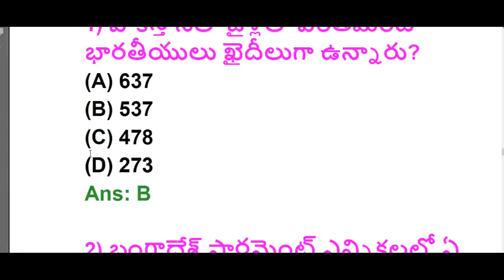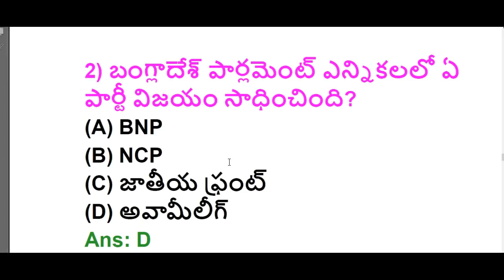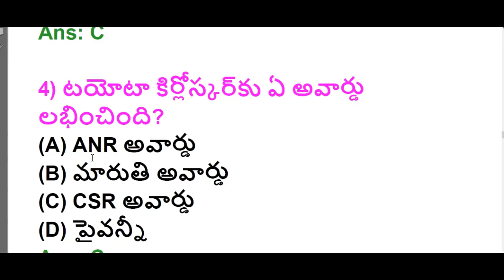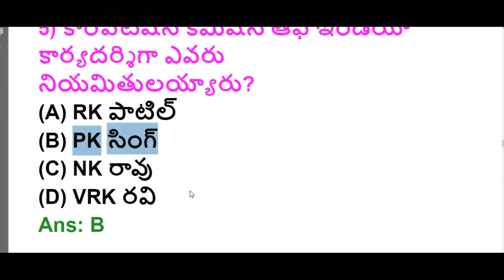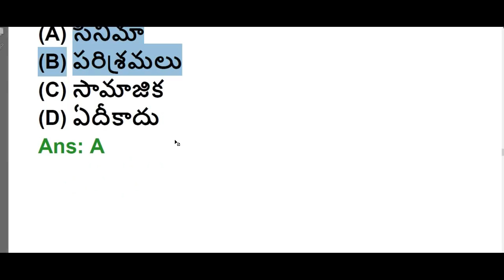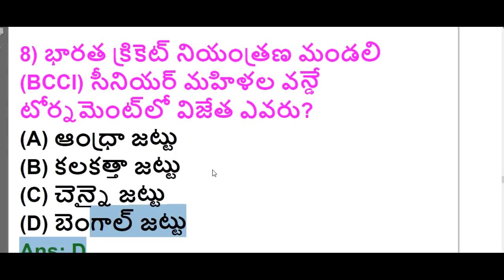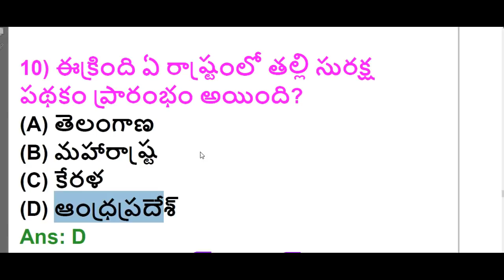Daily Current Affairs in Telugu 2019 || Jan 2nd CA 2019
Panchayat secretary Mains 60 Expected bits in telugu :Women Empowerment and self help groups

1000 Indian Polity Expected Multiple Choice Questions in Telugu for APPSC/TSPSC/SSC/RRB Exams

300 General Science Bits in telugu for all competitive exams

500 GK questions in telugu for all APPSC/TSPSC/SSC/RRB/Panchayat Secretary,SI,PC,VRO,VRA

Panchayat secretary mains Paper II topic 11 and 12 160 expected bits in telugu

AP Vibjana 110 Expected Bits for Panchayat secretary screening test Topic 7

Panchayat secretary screening test topic 8 -100 Expected bits